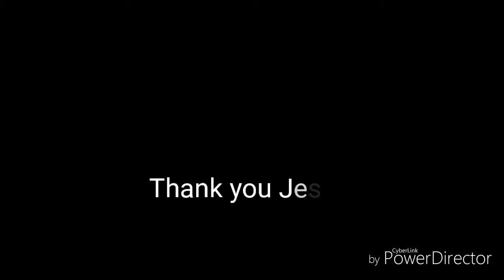Check point, behind the scene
Check point hitting your screen soon! Watch out!